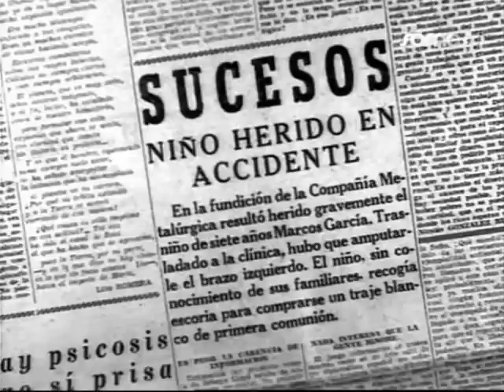Un traje blanco.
Un traje blanco, pelicula dirigida por Rafael Gil y protagonizada por Miguel Gil, Miguel Ángel Rodríguez, Julia Martínez, Julio Núñez, José Isbert, Luis Induni, ...

Drama social de espíritu infantil cuya historia viene motivada por un caso real que conmocionó a la opinión pública: el asesinato de la niña italiana María Goretti cuando iba camino de la catequesis para preparar la Primera Comunión, más tarde canonizada. Sin llegar a extremos tan trágicos en su guión, situado en una ciudad de Castilla, encontramos a Polonio, que se prepara con ilusión para el día de su Primera Comunión probándose un traje blanco. Marcos, uno de sus amigos, le observa con envidia ya que sus padres, que son pobres, no pueden comprarle un traje tan bonito para celebrar este día tan especial.

Film de marcada sensibilidad, logró distintos galardones: mejor fotografía para Cecilio Paniagua por el Círculo de Escritores Cinematográficos; y mejor música (Jesús Guridi) y tercer premio a la mejor película, por parte del Sindicato Nacional del Espectáculo. (decine21)